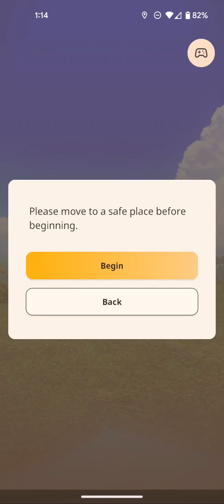MHNow - 10.2 Coral SnS vs 9* Kulu (33 Second Kill w Head Break)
Might be my closest to perfect kill I've had to date!